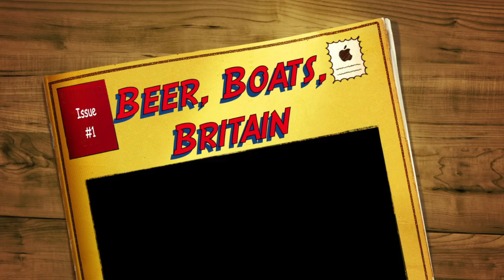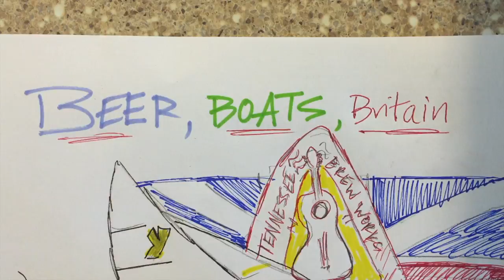Give The People What They Want: NEW SONG!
So happy to share this new song and a bit of "artwork" with the latest updates! Please check out to pre-order the album and get your tickets to the show on August 31 featuring Beer, Boats, and Britain, haha!

p.s. Pledgers get all updates FIRST!

BEER: Tennessee Brew Works is sponsoring the August 31 Nashville show!

BRITAIN: Going to the UK to start the radio promo tour in September! So flipping excited!!

Snap - Insta - Twitter - Facebook: EEckertMusic

Song: Give the People What they Want by Elizabeth Eckert and Fred Wilhelm.  Performed by Elizabeth Eckert and Doug Gross (guitar).

xo, Elizabeth